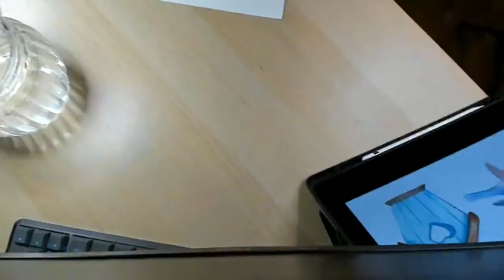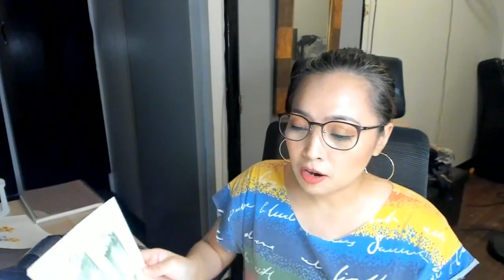Watercolor Spring Painting Ideas | spring inspired watercolor paintings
Watercolor Spring Painting Ideas | spring-inspired watercolor paintings // In this video, our art teacher, Kathleen, is showing how you can paint spring-inspired elements in watercolor.

This video was recorded during our Facebook Live which takes place twice a week in our Facebook Group.

We hope you enjoyed this video and that you learned something new!